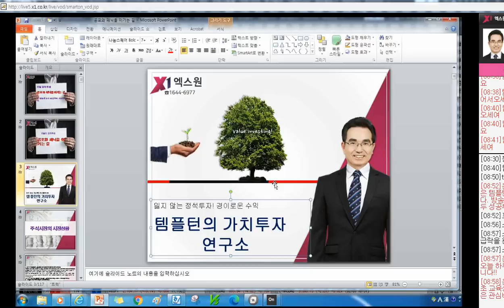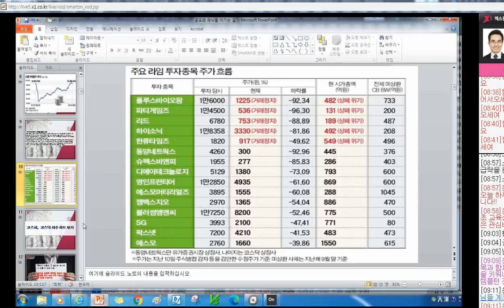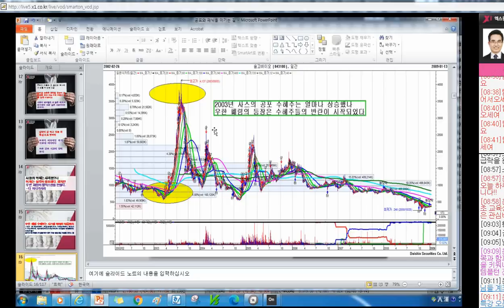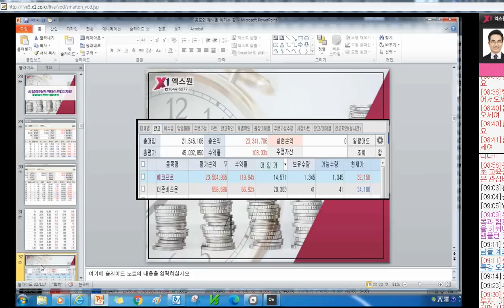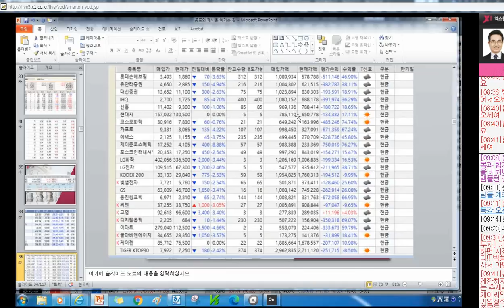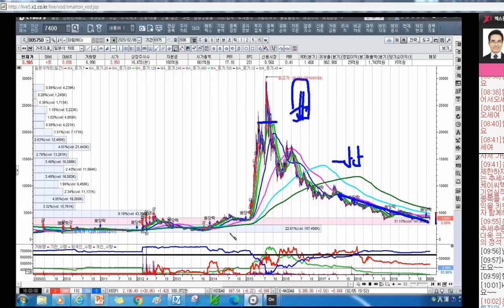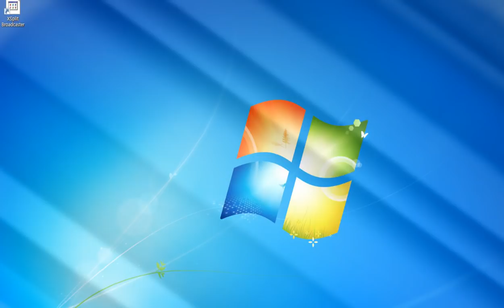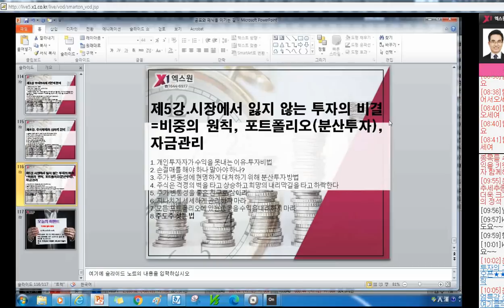[주식투자]공포와 패닉을 이기는 길-실적과 가치가 커지는 종목은 시장을 이긴다[2020.2.6]